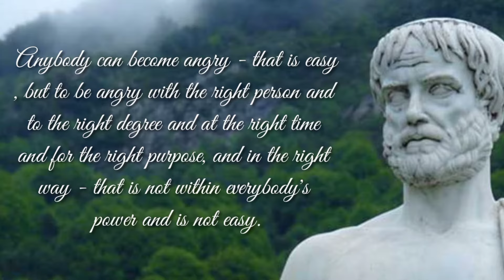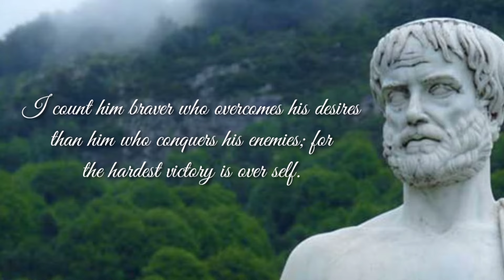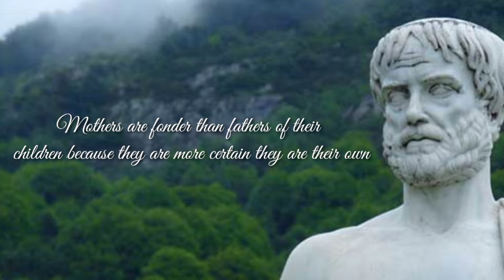Aristotle quotes | quotes of Aristotle | Aristotle best quotes| aristotle quotes on life#quotes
Aristotle Quotes,
 aristotle,
aristotle poetics,
aristotle concept of tragedy,
 aristotle political thought,
 aristotle theory of imitation,
aristotle philosophy,
aristotle biography,
 aristotle concept of imitation,
aristotle concept of catharsis,
 aristotle quotes,
quotes by aristotle,
aristotle best quotes,
quotes,
aristotle quotes on life,
life quotes,
aristotle,
39 aristotle quotes,
inspirational quotes,
motivational quotes,
aristotle life changing quotes,
quotes from aristotle,
wisdom quotes,
aristotle quotes on excellence,
quotes channel,
aristotle philosophy,
aristotle quotes and life changing quotes,
aristotle quotes 2022,
best quotes,
life changing quotes